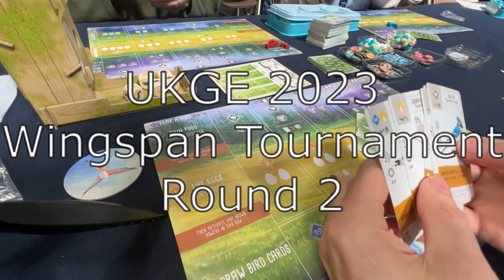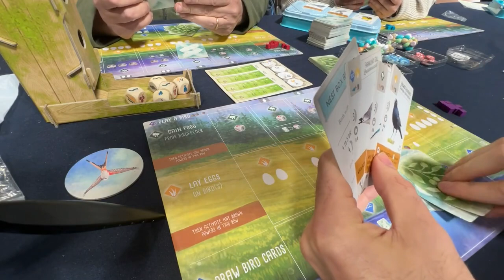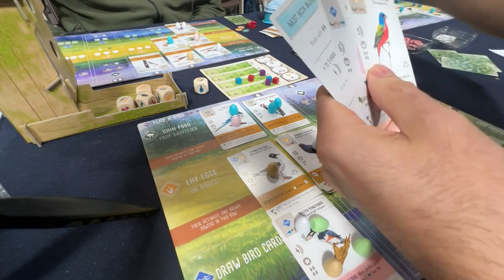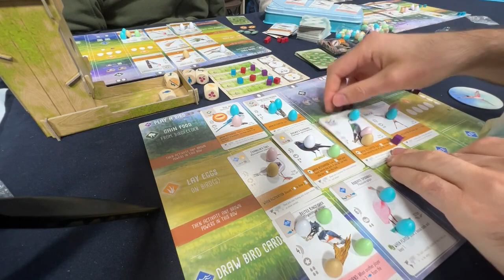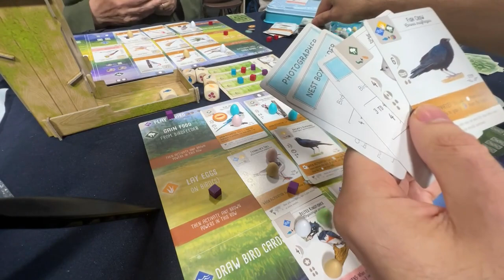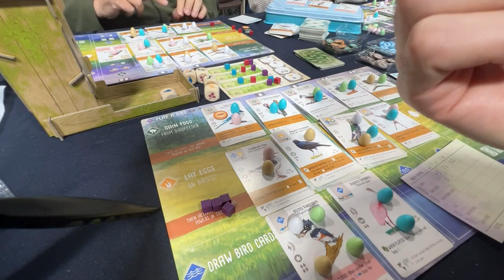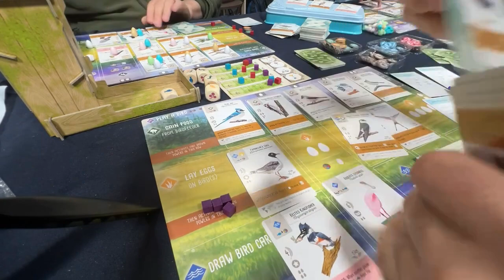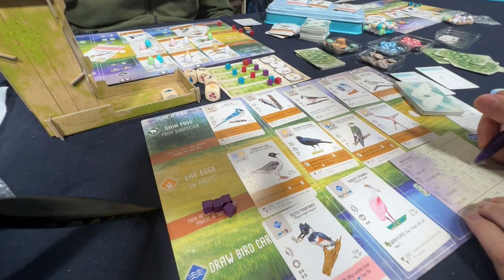Wingspan Gameplay | UK Games Expo 2023 - Round 2